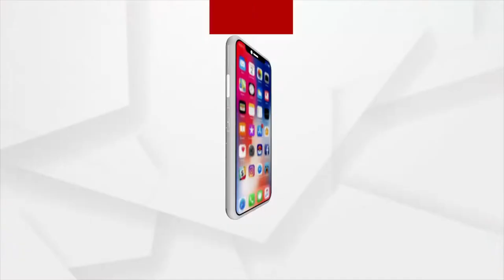Bhubaneswar: ଅନଲାଇନରେ ଅର୍ଡର କଲେ ଆସୁଛି ପାନ (Raja Festival Paan/Betel Delivered To Your Doorstep)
ରଜ ଆସିବ, ଆଉ ପାନ ନଥିବ। ଫିକା ଲାଗିବ ରଜ ମଉଜ। କରୋନା ପାଇଁ ଦୋକାନ ବଜାର ବନ୍ଦ ରହିଥିବା ବେଳେ ଏଥର ରାଜଧାନୀରେ ବନାରସୀ ପାନ ଭଣ୍ଡାର ପକ୍ଷରୁ ଅଭିନବ ପ୍ରୟାସ ଆରମ୍ଭ ହୋଇଛି। ଅନଲାଇନରେ ଅର୍ଡର କଲେ ଘରେ ପହଞ୍ଚୁଛି ପାନ।